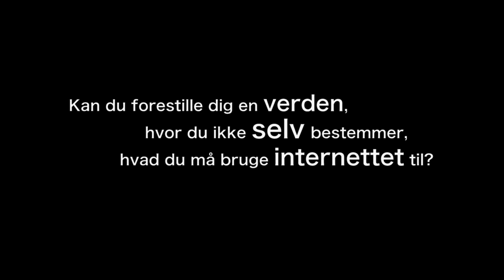Katastrofen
Kan du forestille dig en verden
hvor du ikke selv bestemmer
hvad du må bruge internettet til?

Det kan vi.
Derfor kræver vi netneutralitet!